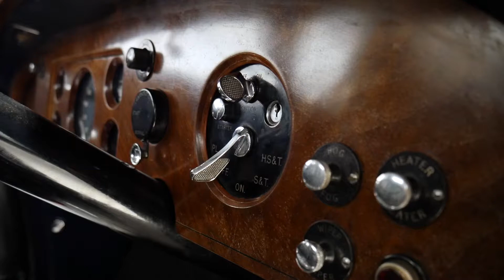1939 Rolls-Royce Wraith Limousine - In-depth Exterior and Interior Walkaround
1939 Rolls-Royce Wraith Limousine - In-depth Exterior and Interior Walkaround.

In the decade since Rolls-Royce Motor Cars' re-emergence as the most revered name in motoring, the word Phantom has become synonymous with peerless luxury. Its launch in 2003 emphatically heralded the marque’s return to the very pinnacle of excellence, presenting a hand-made luxury good without equal to connoisseurs across the world.

Ghost followed in 2009. It revived one of the most celebrated names in motoring history, embodying the effortless dynamism that characterises the car, as well as the inherent beauty of its 20th Century namesake.

Choosing a name to reflect the newest Rolls-Royce model’s unique character was therefore vital. The task was to find something to suit a car that promised to draw superlatives; the boldest design and the most dynamic, powerful car in the marque’s 108 year history. Yet, a car with more than a hint of the noire.

The choice was clear. The newest addition to the Rolls-Royce family would be called Wraith.

Origins of the word

Derived from Scots dialect, wraith follows traditional Rolls-Royce nomenclature in drawing ethereal inspiration. However, it also hints at a profound sense of darkness, a name that alludes to something more menacing; a nimbler, caliginous foil to Ghost and Phantom’s stately presence.

Though the word ‘wraith’ can be broadly defined, it describes an almost imperceptible force, an otherworldly entity that imposes its presence before swiftly returning to the dark.

When Wraith is present, for that fleeting moment, the world stands still.

Fittingly, the word’s origins are something of a mystery. Scholars believe it first appeared in a Scottish 15th century translation of Virgil’s Aenid, whilst theories exist it has origins in the Gaelic word for ‘guardian angel’.

It was Scotland’s national poet, Robert Burns who popularised the word in 1784 – using it in his brooding song ‘Ballad on the American War’:

An’ Chatham’s wraith, in heav’nly graith,
(Inspired Bardies saw, man)
Wi’ kindling eyes. Cry’d, ‘Willie, rise!
Would I hae fear’d them a’, man!’

Beyond this famous verse, there are precious few examples of its use in literature. Indeed, wraith received little attention until 1938 and the introduction of the first Rolls-Royce to bear the name.

Launched in 1938, Rolls-Royce Wraith featured a marriage of dynamic power delivery and hallmark Rolls-Royce luxury, an approach emphatically endorsed in Britain’s Autocar shortly after the car’s debut:

'...it seems of little consequence what the precise maximum speed figure is when such astonishingly easy and completely effortless running is available at, say, 75 mph.”

The Honourable Charles Stewart Rolls one of the company’s founding forefathers, embodies many of Rolls-Royce Wraith’s characteristics.

A man of extremes, he was born an aristocrat but eschewed the path his social standing suggested, choosing instead to indulge a passion for innovation, engineering and adventure. And racing.

His desire for adventure took him to the infamous Paris to Madrid town-to-town, an event in which many of his fellow drivers failed to return. But his attentions were soon to turn to even more daring pursuits.

From 1908, Charles Rolls divided his time between his burgeoning motor concern and winning the adulation of the British public through his new passion for endeavors in the air.

He won the praise of King George V who hailed him “the greatest hero of his day” when he became the first man to cross the English channel and to return non-stop in a flying machine. Sadly this drive would lead to his untimely demise aged just 32, testing the very limit of his Wright Flyer’s capabilities in high winds at an air show in 1910.

So much of the man’s debonair character can be seen in Rolls-Royce’s latest model: enigmatic, never still, and possessing a relentless appetite for adventure. But, like our founding forefather, Rolls-Royce Wraith is also a model that embraces the very finest things in life: luxury, elegance, refinement and the trappings of exclusivity.

Were he alive, this is the car Charles Rolls would choose to drive. And, like all those who work at Rolls-Royce Motor Cars today, he would have been proud to call it Rolls-Royce Wraith.

The Rolls-Royce Wraith is a British handmade 4 seat luxury grand tourer manufactured by Rolls-Royce Motor Cars and based on the chassis of the Rolls-Royce Ghost.

The name Wraith comes from an old Scottish word meaning image of a ghost or spirit, a name it shares with the 1938 model by the original Rolls Royce company.

The body style is a 2-door pillarless coupe, where all side windows can roll down as in a convertible. This body style was popular in American cars during the 1950s and 60s and was known as the Hardtop body style.

The vehicle was announced in January 2013 and unveiled at the 2013 Geneva Motor Show. Deliveries began from the fourth quarter of 2013.